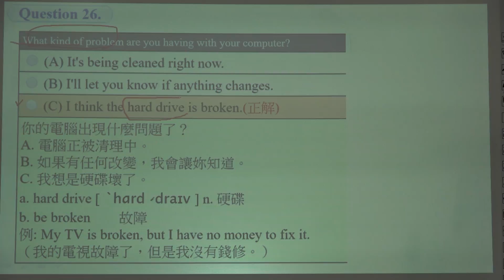【逢甲大學】多益模擬測驗第2回 聽力測驗第2部分 Q26